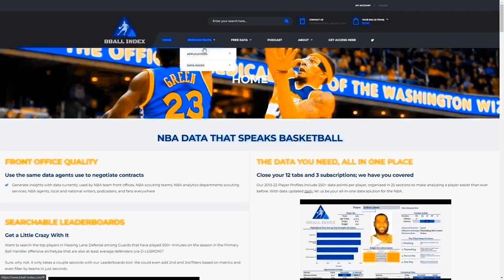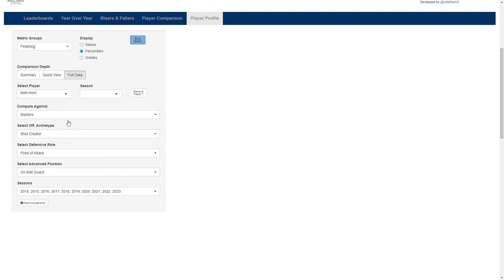Malik Monk: The Ultimate Spark Plug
Sacramento did their job defending homecourt, taking a 2-0 series lead over the Warriors, and a major storyline for the Kings has been the offensive explosion of Malik Monk.